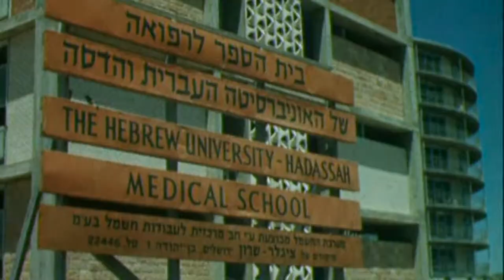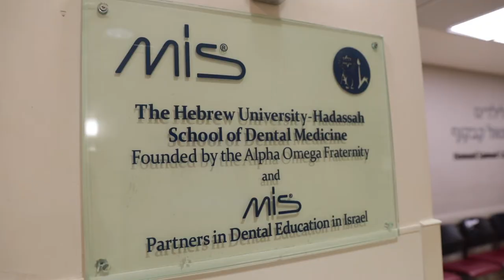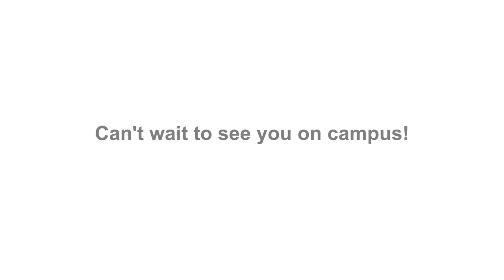Tour of the Hebrew University of Jerusalem's Ein Kerem campus